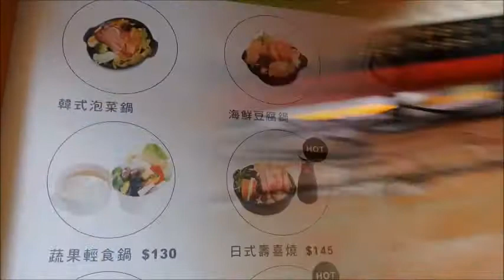AN AFFORDABLE AND PEACEFUL HOTPOT PLACE in LINYUAN 林園火鍋店 | Jenzzy Lin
A small hotpot resto in Linyuan, where you can enjoy your food peacefully. Delicious and available at affordable prices.

Music thanks to:
Author/Track name: David Amber - Smile